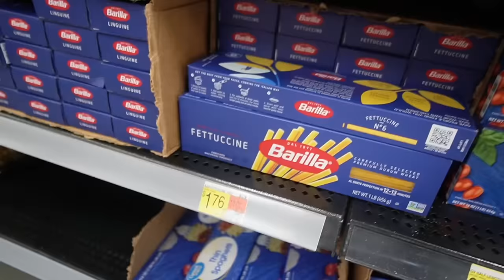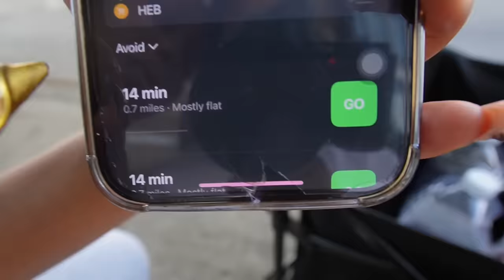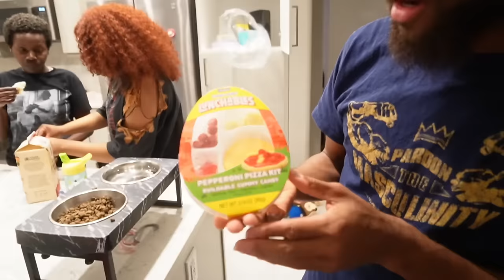WE’RE MOVING!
Follow Mack! ⤵️

Follow Mia! ⤵️